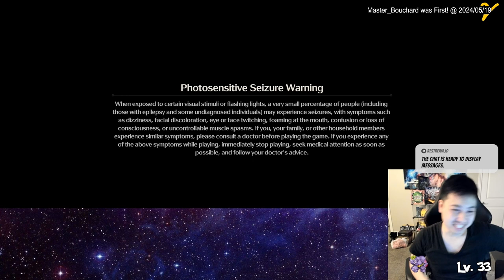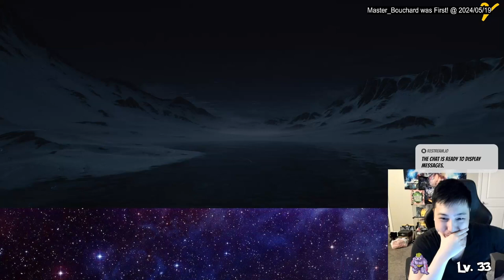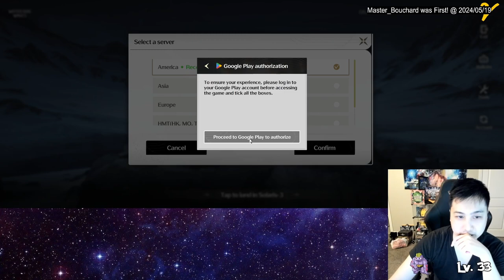How to Download Wuthering Waves for PC RIGHT NOW! Via Play store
They do have it on their official website now.